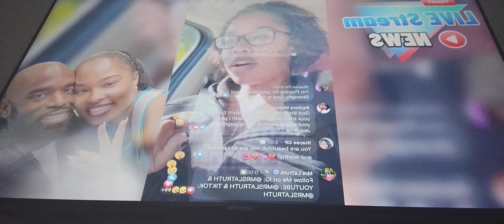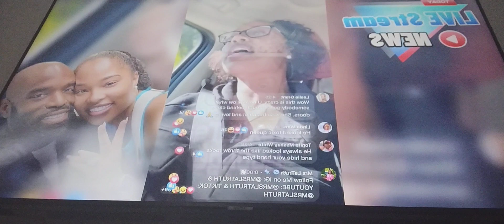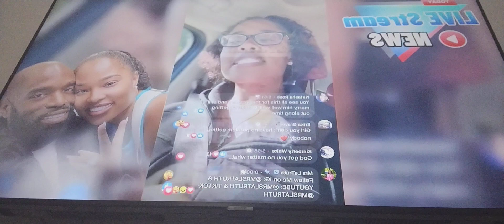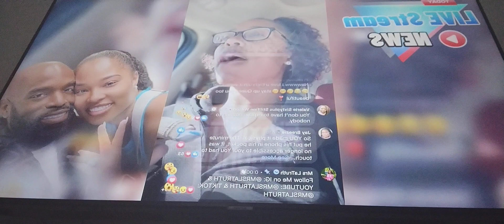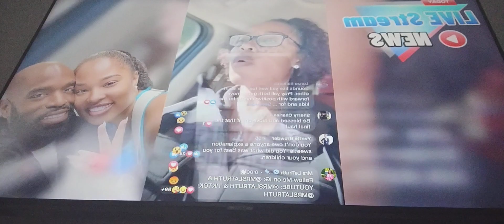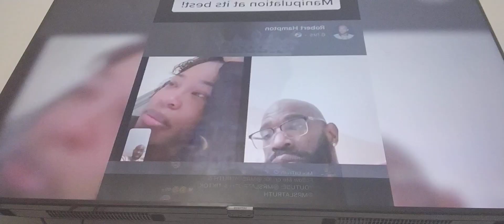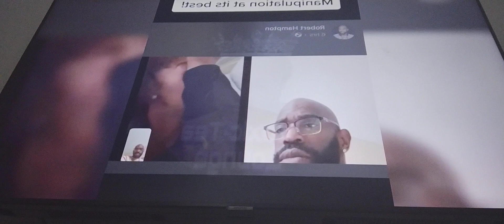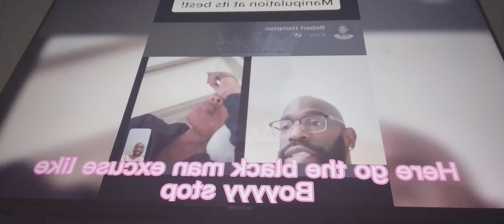make it make sense